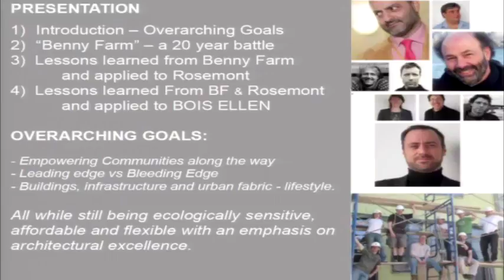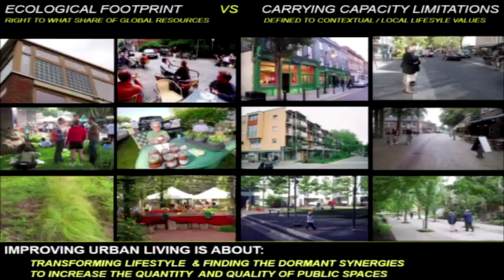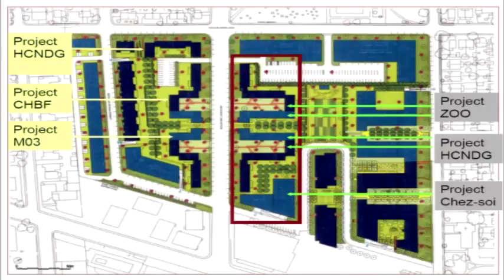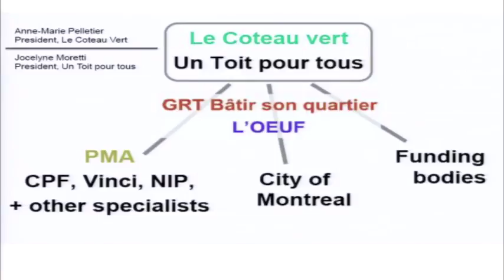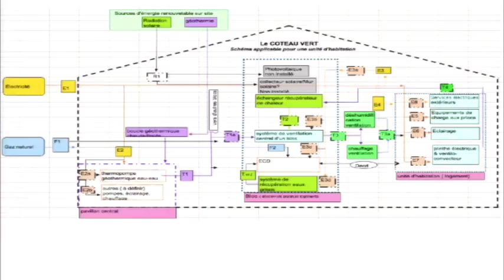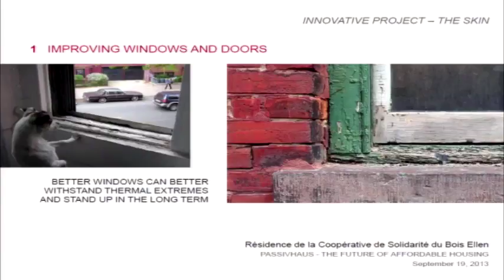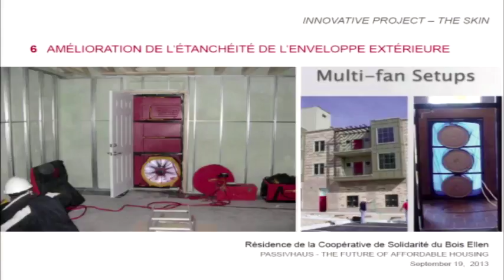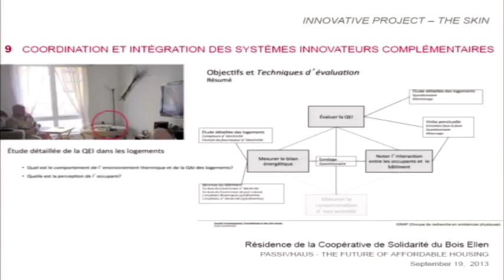Daniel Pearl sustainable eng